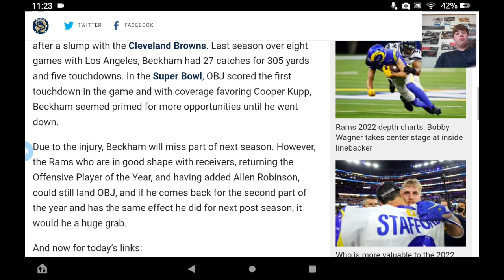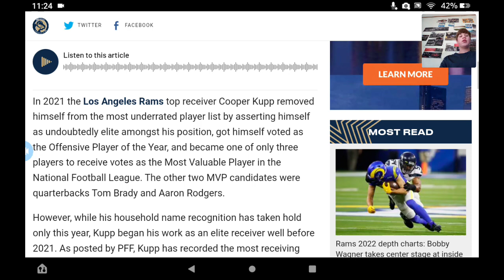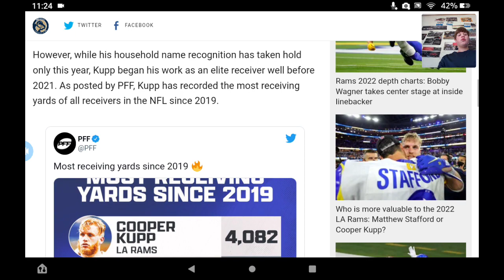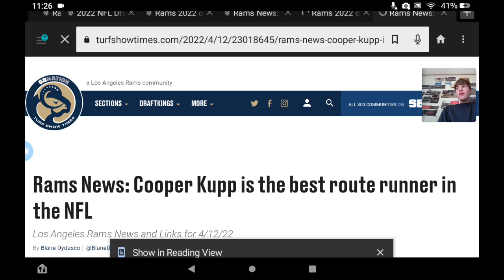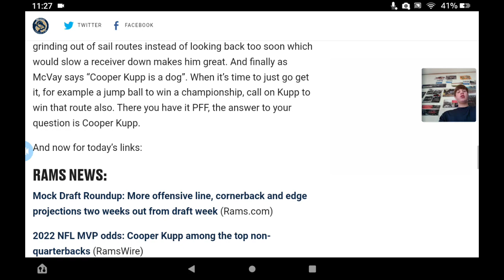Rams in the lead for OBJ